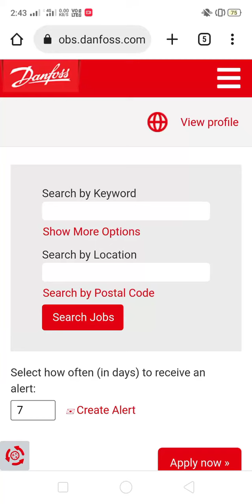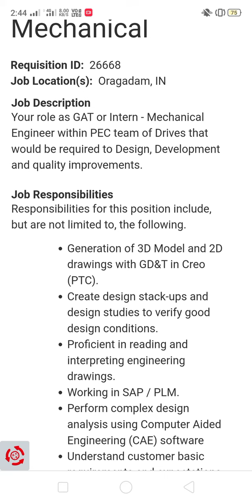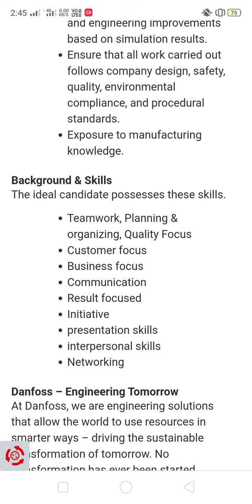Don't miss this opportunity if you are a fresher | job update by danfoss | Design engineer jobs